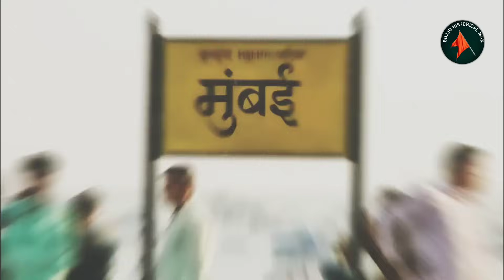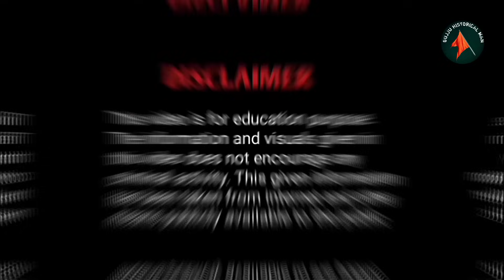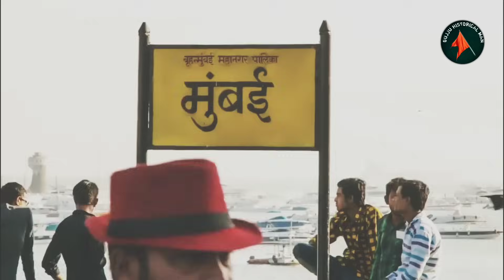दाऊद इब्राहिम के उदय की कहानी | The Rise of India's Most Wanted Criminal Daud | Bambai Meri Jann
In this video we have talked about how the biggest don of Mumbai underworld, Dawood Ibrahim, became such a big criminal? It was because of Dawood's father Ibrahim Kaskar, politician, and other big people that he could become such a big man in Mumbai.In this video we have given complete information about the rise of Dawood Ibrahim.